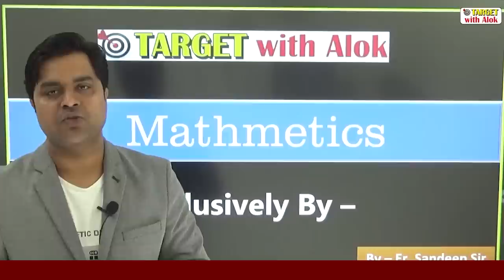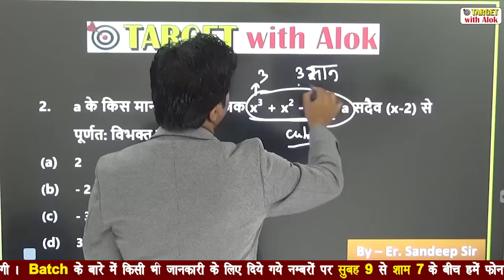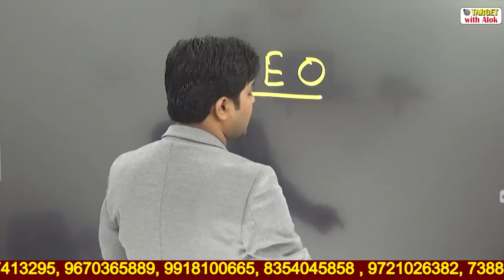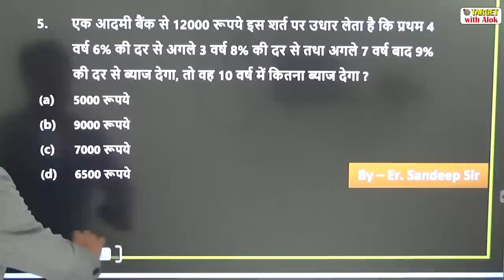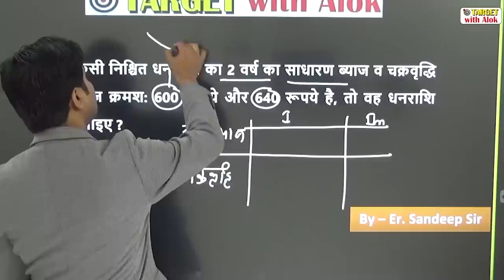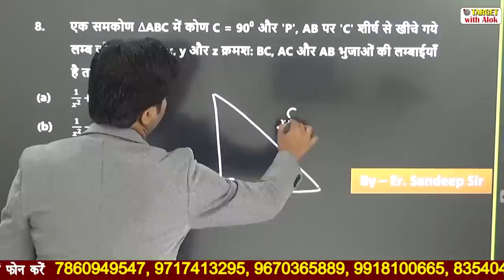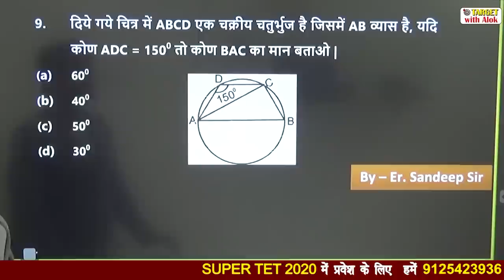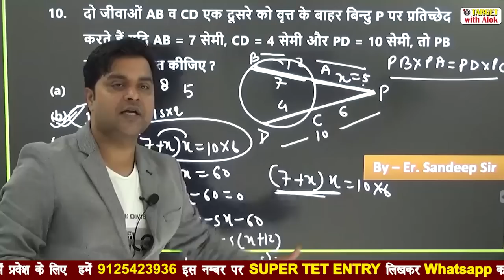Super Tet-2020 - अभ्यास प्रश्न -1 ऐसे ही प्रश्न आएंगे.... || Target with Alok